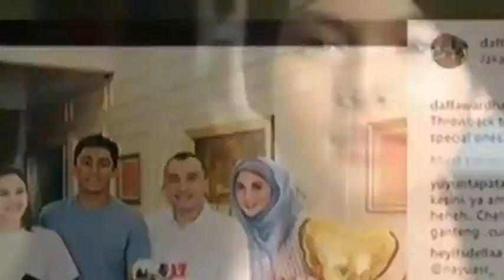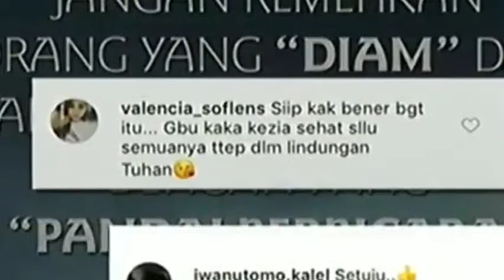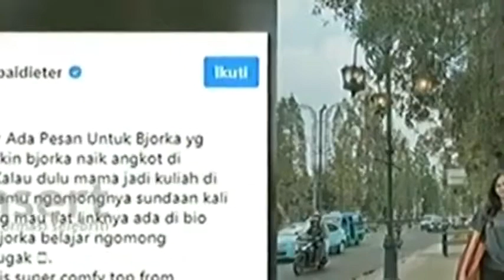Ringgo Agus Rahman Ajak Anak Istri Naik Angkot. Ada Apa Denganya ?@INSERT 28 SEPTEMBER 2017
Ringgo Agus Rahman Ajak Anak Istri Naik Angkot. Ada Sesuatu Dengsn Keunagan Merereka..?Ternyata Tidak ada masalah dengan keuangan mereka, mereka naik angkot karena pennuhi janji agus ringgo